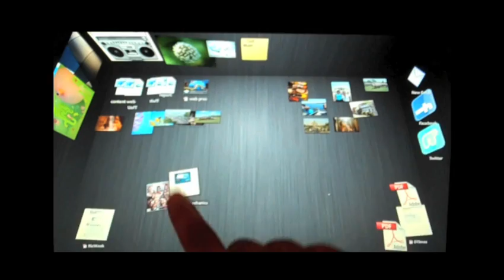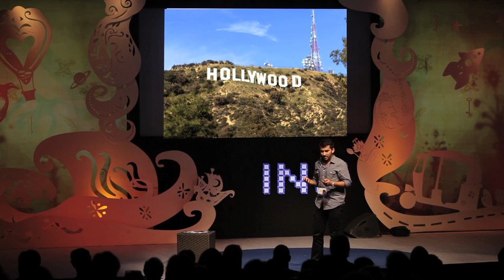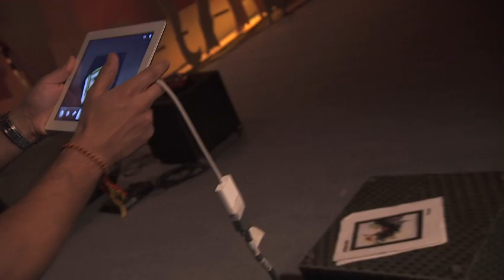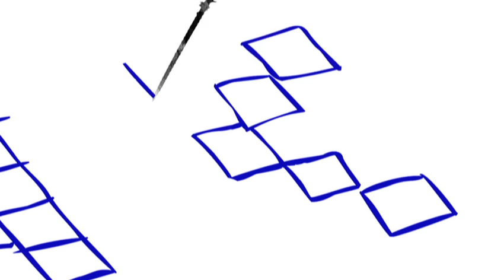Anand Agarawala: String theory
Best known for Bumptop, a viral demo at TED2007 that was eventually acquired by Google, Anand Agarwala demos String, the latest 3D user interface technology, at INK2011. It allows the user to manipulate not just inanimate objects but characters too, and it can also be used as a 3D drawing tool.

ABOUT ANAND AGARAWALA: Interface designer, software developer and inventor Anand Agarawala brings a welcome sense of expressiveness to the dusty desktop interface. He created BumpTop, an innovative 3D desktop user interface powered by physics and multi-touch gestures inspired by real desks and driven by a more expressive, human vision for computing. Google recently acquired BumpTop, and Anand is now Product Manager of Android System UI, trying to dream up the next big user interface ideas.